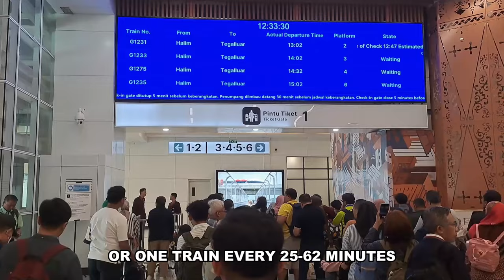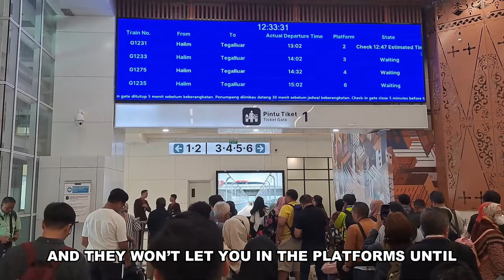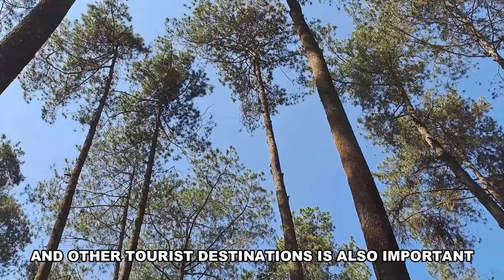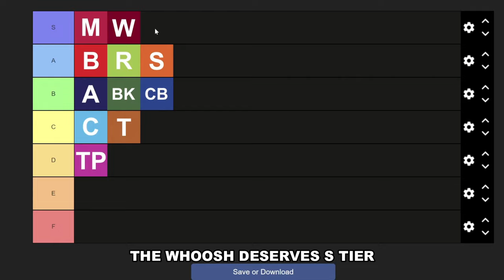Indonesia's High Speed Rail Explained | Whoosh Explained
Indonesia's high speed rail aka the whoosh explained in less than 8 minutes. Though the second half of the video is more of roasting Bandung's AWFUL public transport situation.